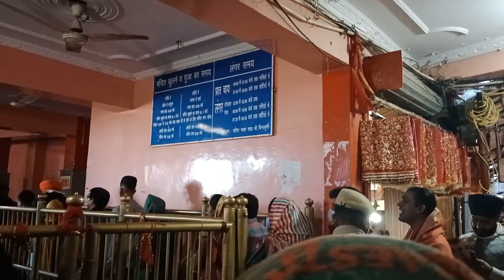चलो करते है Maa Chintpurni Temple के Live Darshan | Una, Himachal Pradesh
jaihind